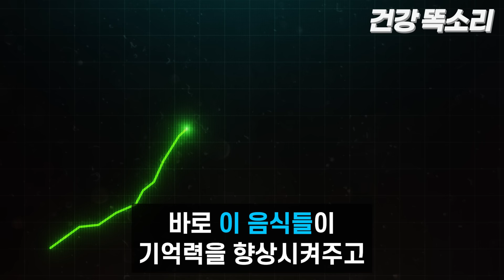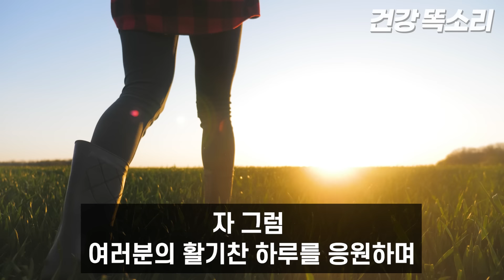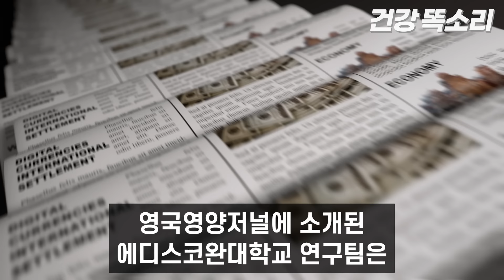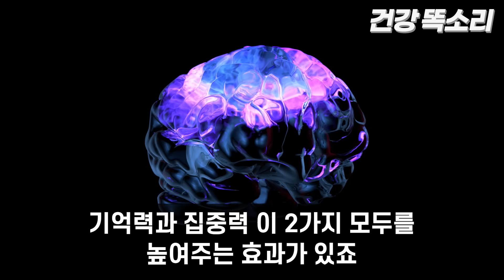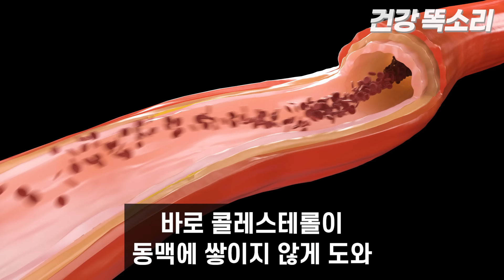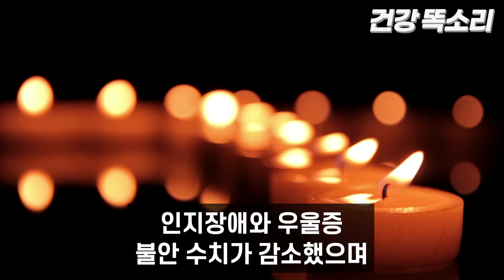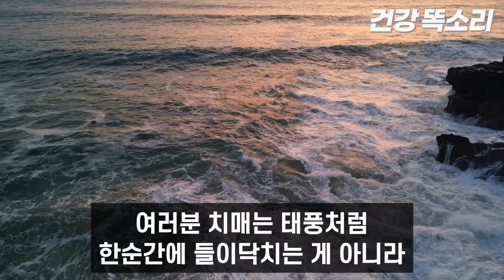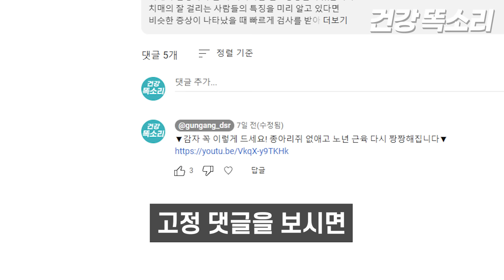한 달 500만원하는 치매 약 대신 '이 음식'으로 치매예방 하세요!! 치매에 좋은 음식 5가지 ㅣ'제발' 이렇게 드세요ㅣ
치매는 사랑하는 사람을 기억에서 지우고
나 자신 조차 잊게 만드는 무서운 질병입니다.
아무리 긍정적이고 강한 사람도 치매 앞에서는
한없이 나약한 존재가 되고 마는데요.

이런 치매를 한달에 수백만원 하는 약 대신
음식으로 예방할 수 있다는 사실, 알고 계셨나요?
주변에서 손쉽게 구할 수 있고
가격도 저렴해 놀라실 수도 있는데요.

오늘 말씀드릴 치매 예방에 좋은 음식 5가지를
꾸준히 섭취하셔서 치매 걱정 없는 매일 보내시길 바랍니다.

본 채널의 모든 컨텐츠는 발표된 논문과 연구자료및 할술지등을 바탕으로 개인적 학습을 통해 제작 되었습니다.
건강한 정보전달을 목적으로 제작되었으며 이는 의학적 진료를 대신 할 수 없습니다.
사람마다 체질, 건강상태 등이 모두 다르기에 결과또한 다를 수 있음을 알려드립니다.
따라서 시청자 본인의 선택과 판단이 요구되며, 선택에 따른 결과는 시청자 본인의 책임임을 밝혀 드립니다.

활기차고 건강한 삶에 도움이 되시길 바랍니다.